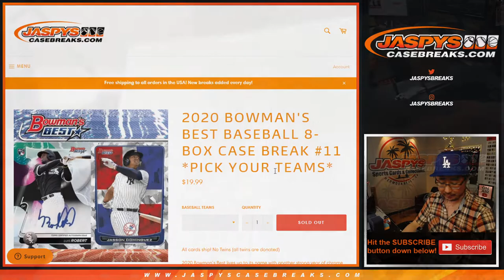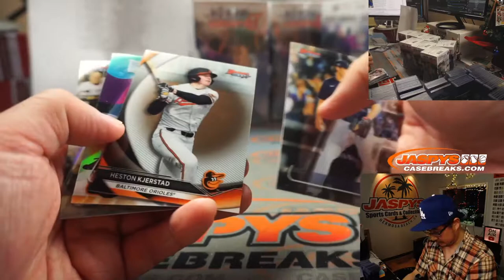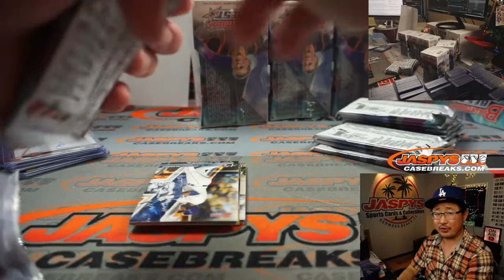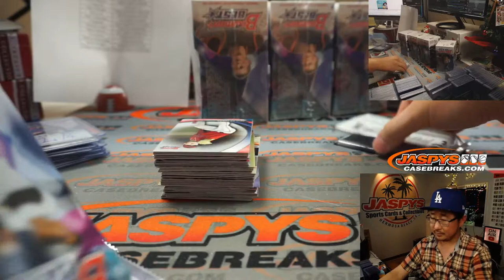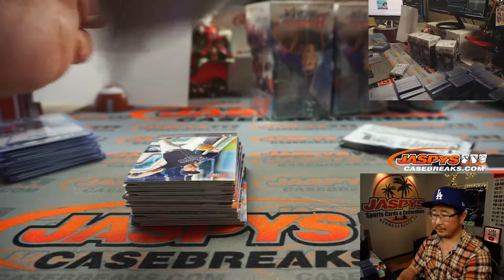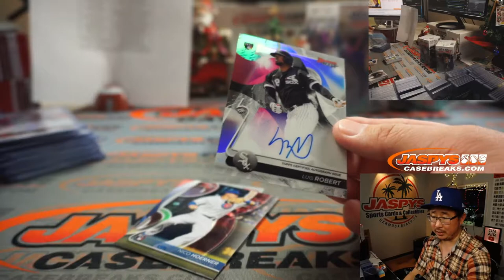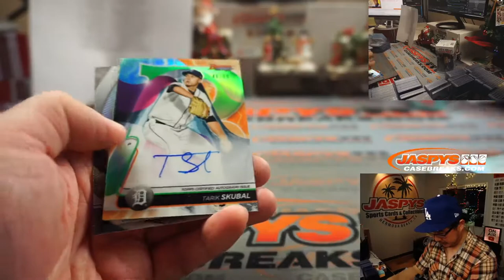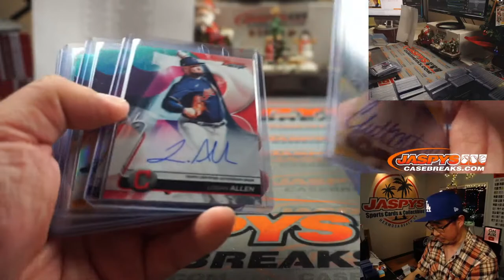Tu, 12.29.20 || 8Box PYT #11 || 2020 Bowman's Best Baseball (MLB)